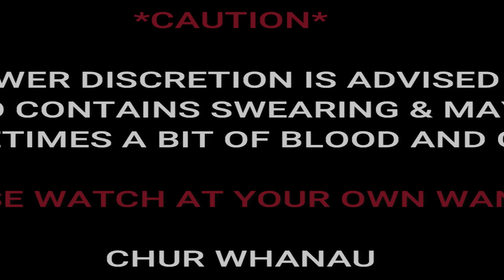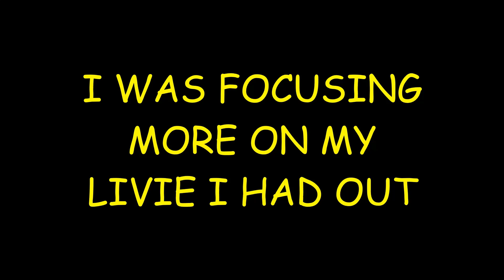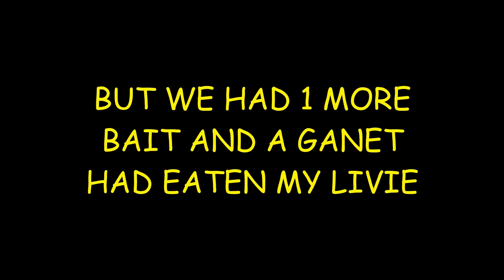CATCH AND COOK | SNAPPER FISH BURGERS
TOOK MY PARTNER FOR A FISH SINCE WE BOTH HAD THE DAY OF TOGETHER,AND CAUGHT ON TO SOMETHING NICE, SO FISH BURGERS IT WAS FOR DINNER..